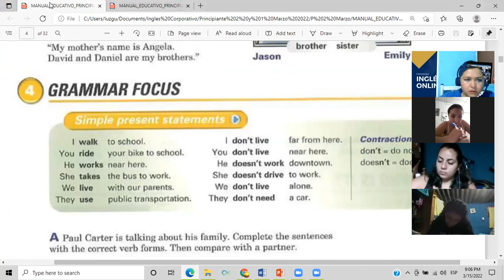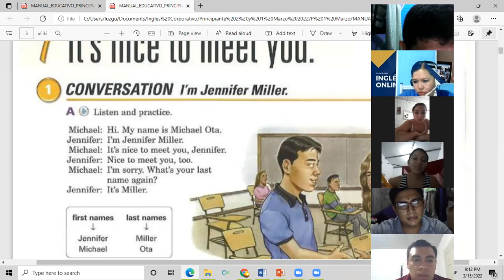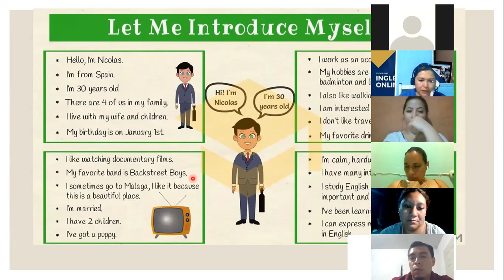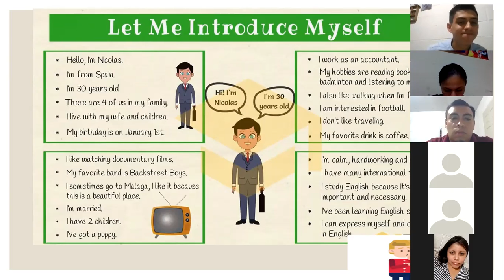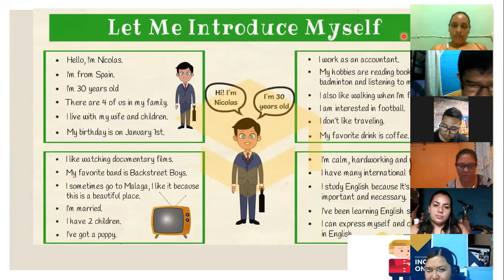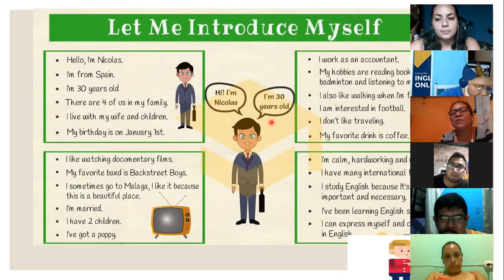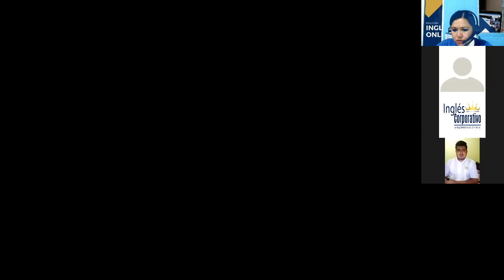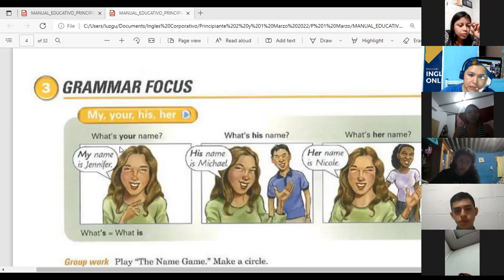Ingles Corporativo-Day 2 I´m Miller P1 9-10